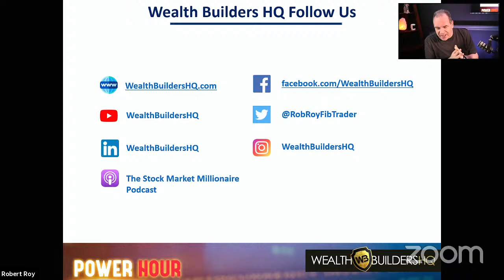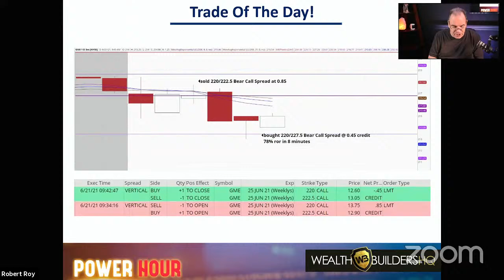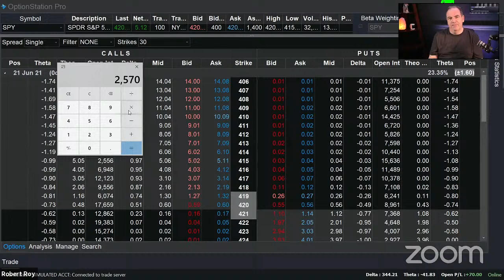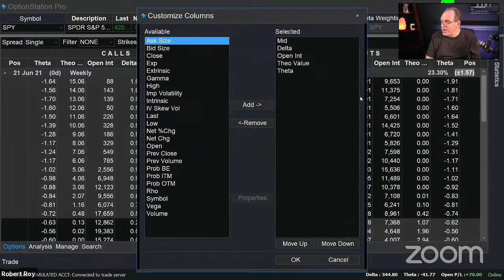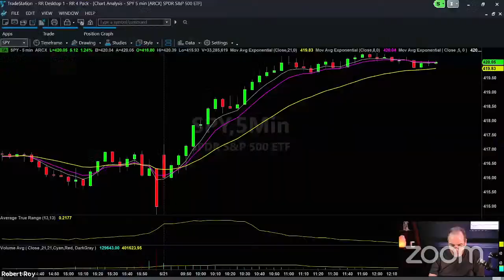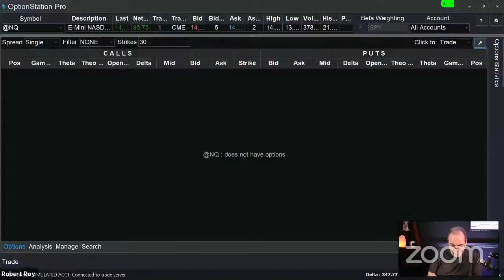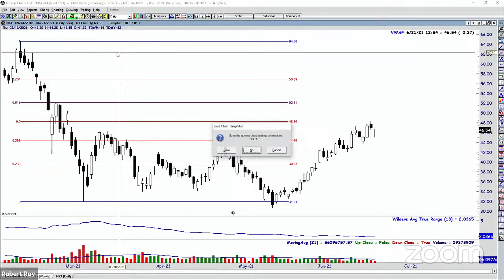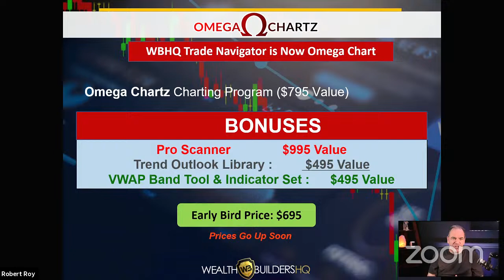Navigating the FED FRENZY | Power Hour | Wealth Builders HQ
Inflation... Rates will rise, when?. VIX on the rise... S&P in a neutral bias... One day the market is up, the next day it is down and the next day is undecided. Are you confused yet?

Let Rob help plot your next move in the market, and so much more, today in Power Hour.